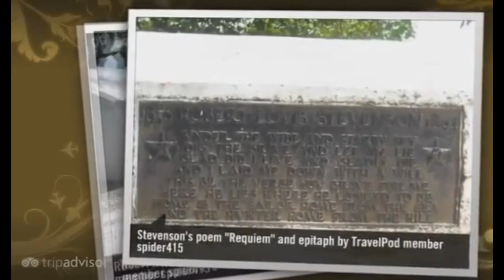Quincy Wily - Under the Wide and Starry Sky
Lyrics originate from Robert Luis Stevenson's "Requiem"